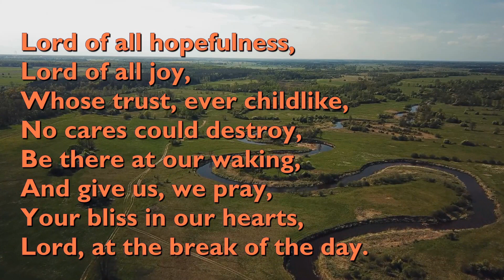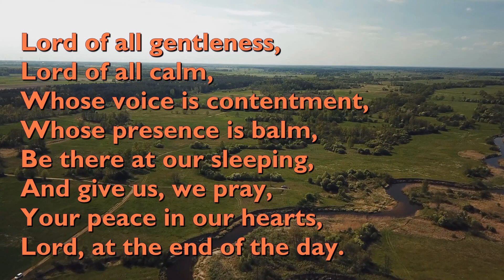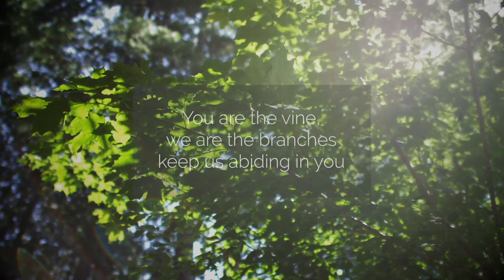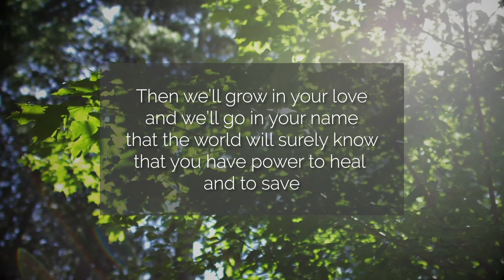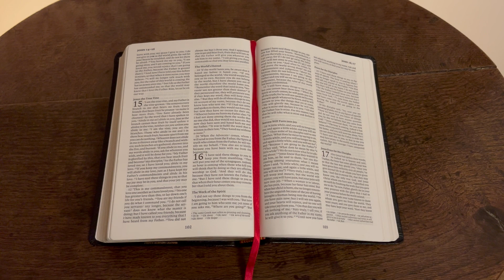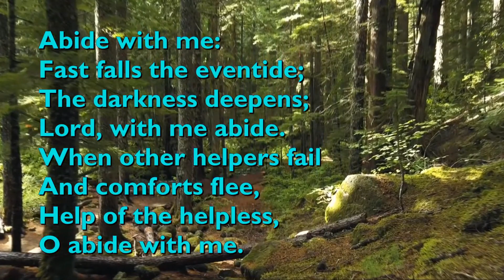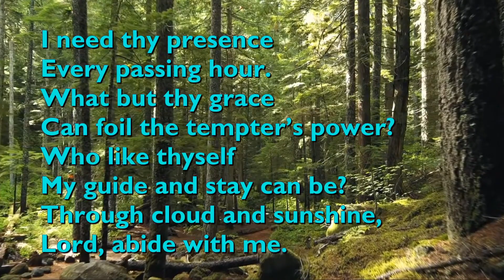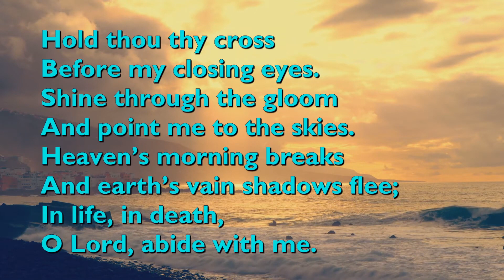Online Worship for the 5th Sunday of Easter from the Wareham Family of Churches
An act of Christian worship with hymns, bible readings, prayers and a reflection for the 5th Sunday of Easter